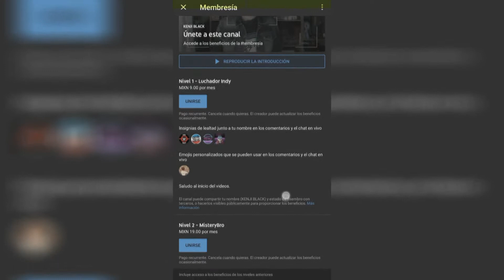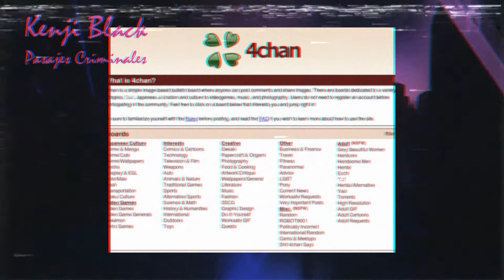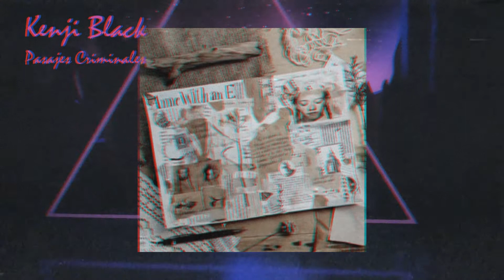Pasajes Criminales Cap. 40 || CHRISTOPHER HARPER-MERCER y El Tiroteo en la Umpqua Community College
El primero de octubre del 2015, se llevaría a cabo un tiroteo escolar en el campus del Umpqua Community College, el cual dejó como saldo final a un profesor asistente y 8 alumnos abatidos, junto a otros 8 heridos, cabe destacar que este hecho es considerado como el tiroteo escolar más mortífero en Oregón.

Junto a lo mencionado el perpetrador de esta masacre fue un estudiante del mismo colegio el cual respondía al nombre de Christopher Herper-Mercer, quien tras intercambiar fuego con la policía se quitó su propia vida.

CONTENIDO
0:00 Avisos
1:10 Introducción
1:54 Cap 1 - Christopher Harper-Mercer
4:38 Cap 2 - Tiroteo
7:15 Cap 3 - El Héroe
8:32 Cap 4 - Reacciones